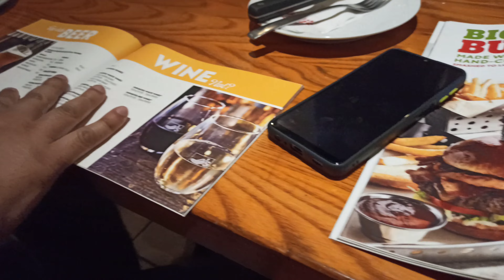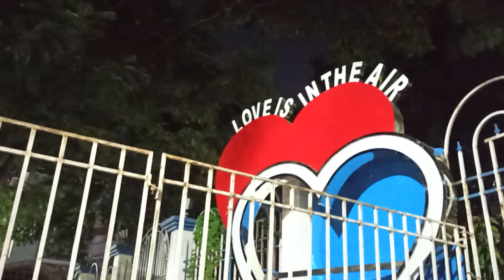SUBHO MAHALAYA 2022durgapuja banglavlog -KRAZZY KINFOLKS (VLOG 36)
Hi KRAZZY KINFOLKS family.
Hope you all are doing well and enjoying my daily vlogs.
This channel is all about varieties of entertaining reels, cooking shows, food reviews along with peeking into a part of my daily life.
Keep supporting me and sharing my videos as much as you can to build this community faster.
Thanks in advance for supporting my effort and staying with me in this journey.